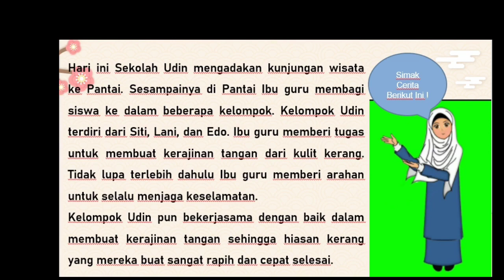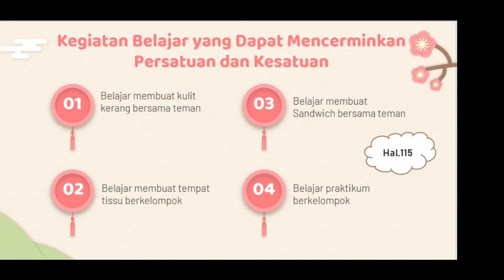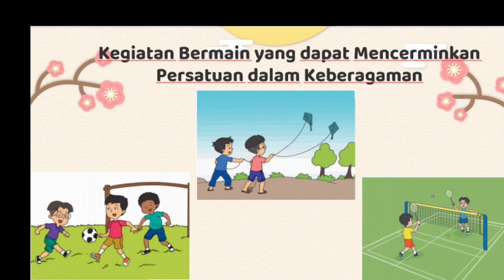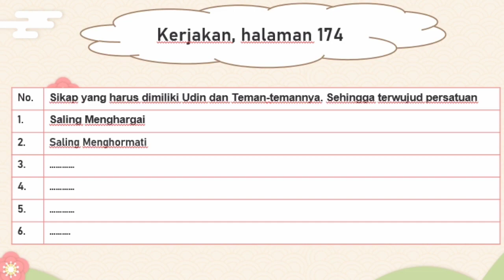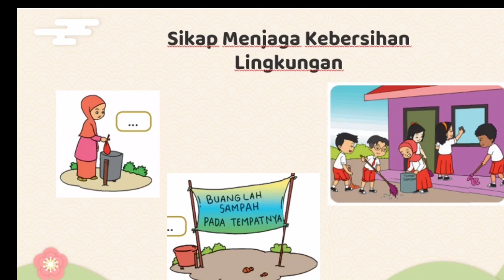Kegiatan dan Sikap agar terwujud Persatuan dan Kesatuan